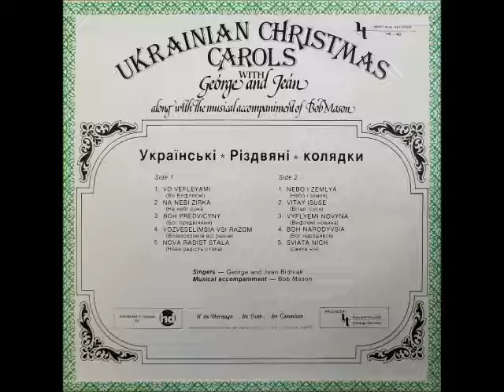GEORGE AND JEAN BIDNIAK -NEBO I ZEMLYA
PLEASE ENJOY ANOTHER SELECTION FROM THE ALBUM ENTITLED-" UKRAINIAN CHRISTMAS CAROLS" BY GEORGE AND JEAN BIDNIAK FROM ALBERTA ALONG WITH ACCOMPANIMENT BY BOB MASON  RECORDED SOME TIME AGO.  AT THIS TIME,I WOULD LIKE TO TAKE THIS OPPORTUNITY TO WISH EACH AND EVERY ONE OF YOU A VERY MERRY CHRISTMAS AND A HAPPY NEW YEAR. PLEASE LET THIS SERVE AS A GREETING FOR THOSE THAT CELEBRATE CHRISTMAS EITHER BY THE GREGORIAN OR JULIAN CALENDARS.